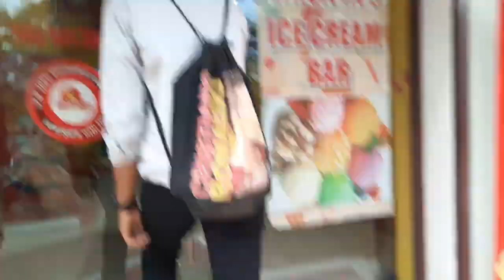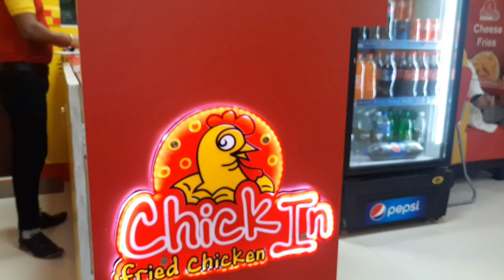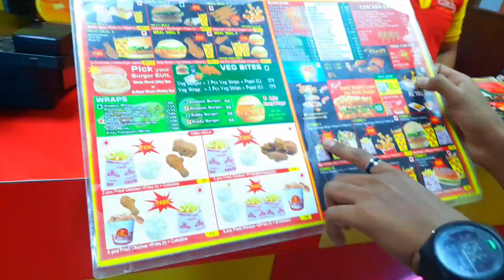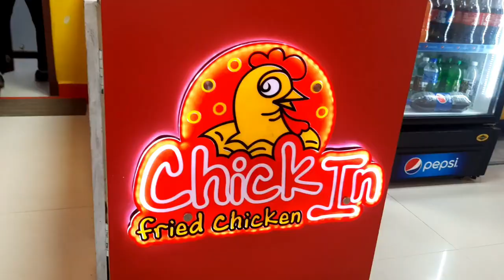Vellore Inox Theater, Katpadi, Vellore